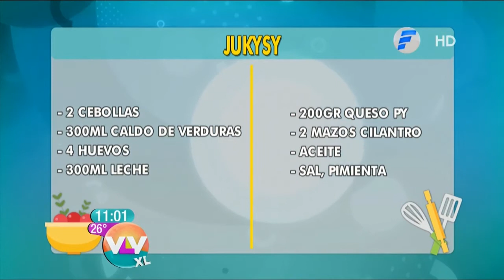Jukysy y bife albardado con salsa de pimienta y puré de batata | Receta en Vive la Vida XL